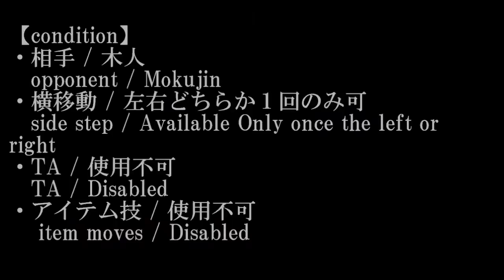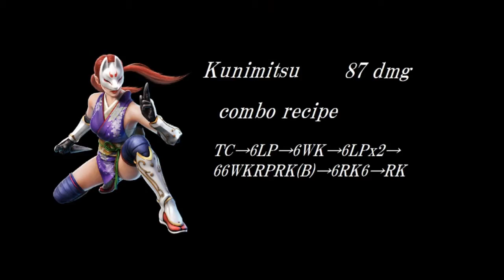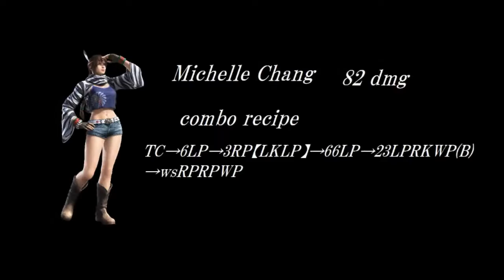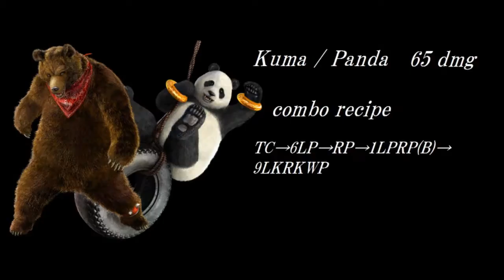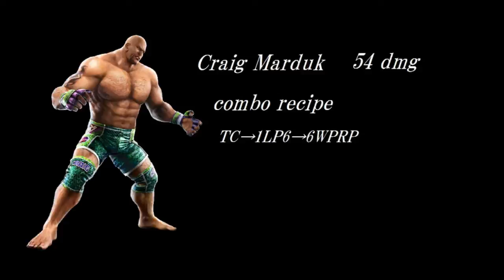TTT2 Jun's 4LK(b+3) TC assist MAX DMG combo video 準の竜車TC最大ダメージコンボ動画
This time, summarizes the Max damage combo at the time of the TC of the Jun'ｓ b+4.
I recorded the combo of all characters, but the character which the same combo has recorded only one or the other.
Unknown have the same move also can be the same combo. But, it does not pick up Lee, Nina, Anna only thing of Asuka.

今回は準の竜車TCのコンボをまとめました。
アンノウンも同じコンボができます。しかし、飛鳥の竜車はリー、ニーナ、アンナでしか拾えません。
基本的に全キャラしゃがパンなら安定で拾えます。実戦投入するならしゃがパン→直バウンドが最安定になりますね。

【コンボメモ】
準：ソロのコンボは竜車を持続後半で当てないと派生刈脚からの百花王1で拾えません。一部キャラには入らない様です。
一八：正面ならしゃがパン→獅子が安定です。
平八：一八と同じく安定ならしゃがパン→瓦。
ニーナ：バウンド後にシェイキャン烈破が出来たならそれが最大ダメージになるが、自分はフラを一発減らさないと出来ないので、今回はフラファールで〆た。
シャオ・美晴：ニーナ以上であればLPでも拾える。
アマキン：平八や一八と同じでしゃがパンエッジが安定。
ペク：キャラによってはRKが入らないので注意。
吉光：チビキャラには生ローかD吉光ブレードしか入らない。ちなみにニーナはLPで拾える。
セバスチャン：リリより手足のリーチが短い。バウンド後にタクトピケが入らなかったorz
ブライアン：手前に軸ズレさせればもう一発LPが入るが、バウンド後が入らなくなる。
ブルース：しゃがパン後にダブルニーも入るが、バウンドが届かなくなる。
レオ：トゥースマをしゃがパンに変えると、このレシピが安定する。
州光：正面だと6WKの後にちょい待ち6RKが安定。
クマパン：ヘブン1が届いたのには驚いた。RP省けばかなり安定する。
マードック：デカキャラに対しても同じレシピしか入らない稀有なキャラ。木人マードックなら拾えるかも？
ドラグノフ：トゥースマ後にLPが届くと思っていたが、甘い考えだった。
ロジャー・アレックス：スタンプが入ると思っていたが、どう頑張っても2発目がスカるorz
キング：LPはもう一発いけそうだけど、無理。しんどい(^^;)
P.ジャック：地味に難しい。たまにマシンガンナックルの2発目が入って4発目も入ることがあるので、そっちの方が安定かな？